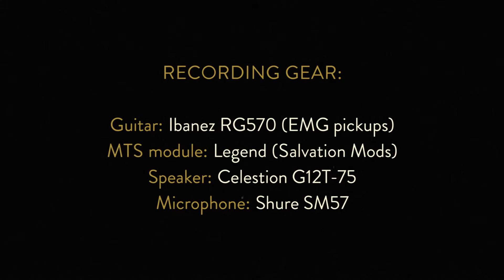Legend & For the Love of Mod | Salvation Audio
Legend is MTS module based on the lead channel of the Carvin® Legacy Steve Vai signature amp.

Guitar solo and video by Pedro DeLuxe
(original song and backing track by Steve Vai)

Recording Gear:
Guitar: Ibanez RG570 (EMG pickups)
MTS module: Legend (Salvation Mods)
Speaker: Celestion G12T-75
Microphone: Shure SM57